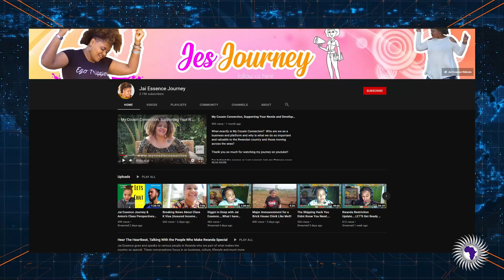Jai Essence On Moving From Cali To Rwanda, My Cousin Connect & Creating Businesses In Africa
Sista Jai Essense joins us to share her journey from Cali to Rwanda, her My Cousin Connect program for new arrivals in Rwanda, and the reasons for creating business in Africa.

Send Money Orders To
2323 Clear Lake City Blvd.
Suite 180 Box 133
Listen To The Phillip Scott Audio Experience Podcast